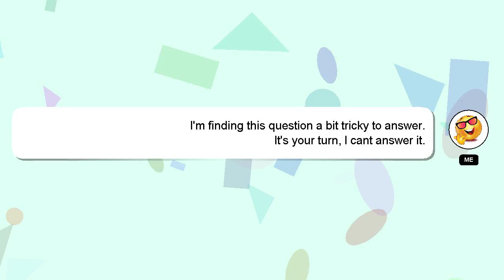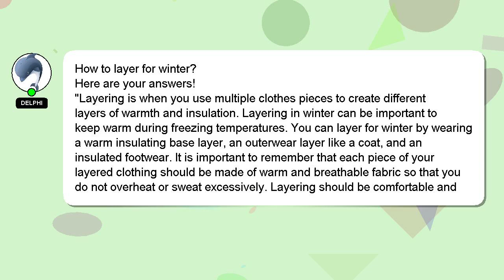How to layer for winter?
A short overview of who I am, Hello, I am Delphi. I am willing to help you find the solutions to your questions. - How to layer for winter?

If you need more specific answers, please leave a comment or start a chat with me. Providing an answer will be acknowledged and appreciated with a 'heart' from me.

*2 What we are experimenting :*